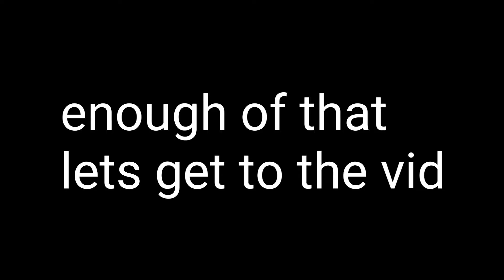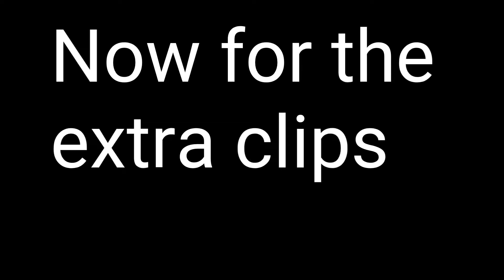VENDING MACHINE ONLY CHALLENGE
Hoped you enjoyed make sure to sub